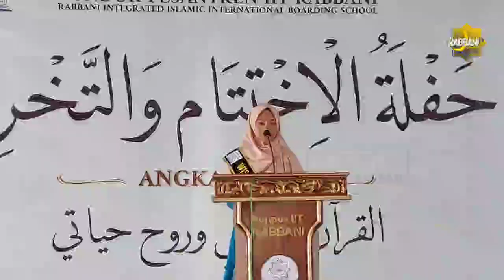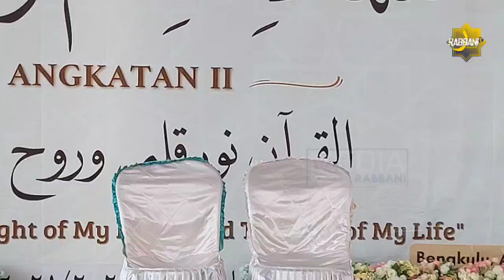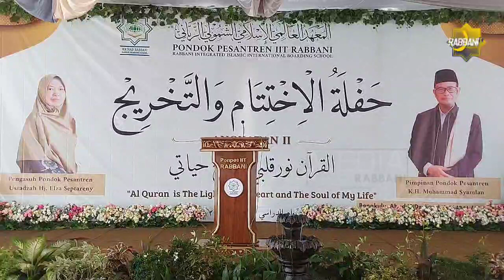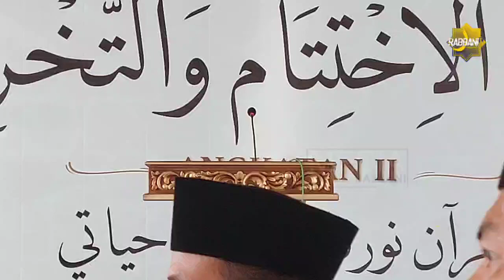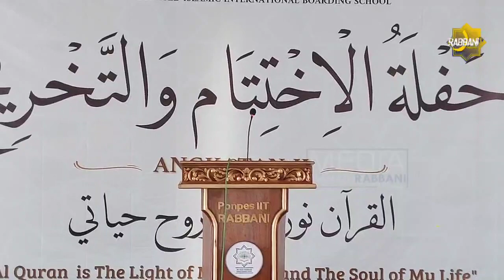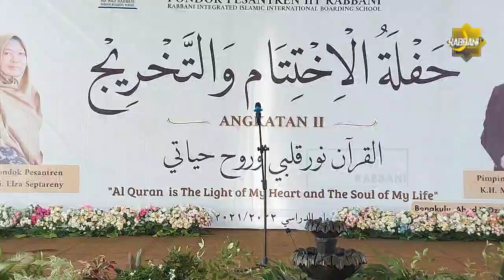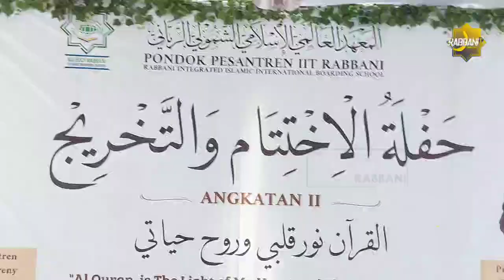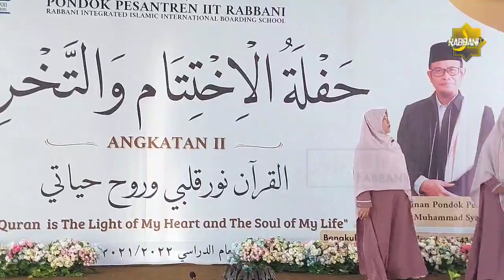[FULL] HAFLAH IKHTITAM PONDOK PESANTREN IIT RABBANI PUTRI ANGKATAN KE-2 TAHUN 2022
Al-Qur'an is the light of my heart and the soul of my live